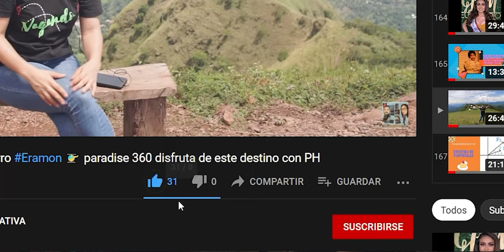Entrevista a mujer empresaria de "MODA´S YARI" fabricación, diseño y soluciones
"MODA´S   YARI"  microempresa líder especializada en la fabricación, diseño y soluciones textiles; conozcamos su historia, sus productos y servicios... y apoyemos compartiendo